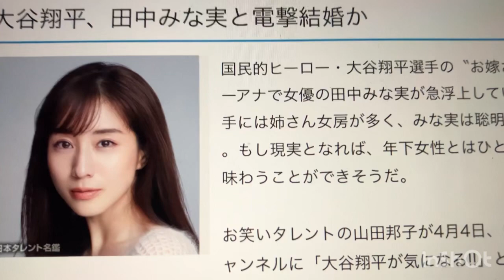田中みな実は大谷翔平ではなく大谷晋二郎と電撃結婚しろ！